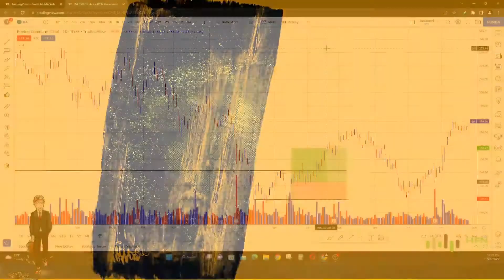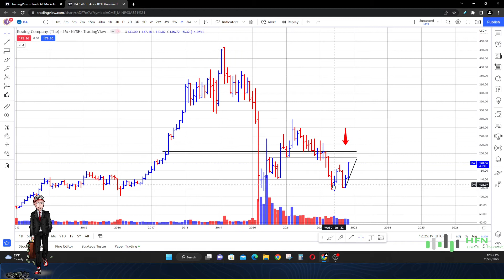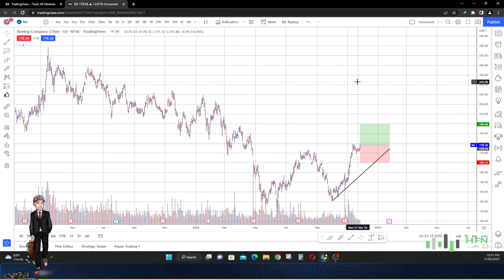Boeing Stock Is Very Attractive At This Price? Boeing Stock Prediction - BA Stock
Boeing stock prediction.  A very attractive price to buy Boeing stock? BA stock analysis.